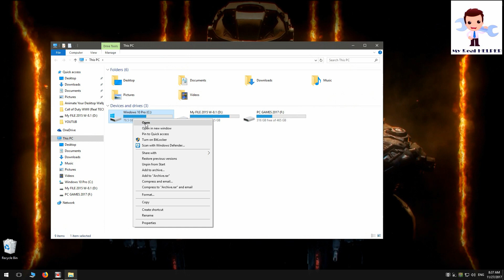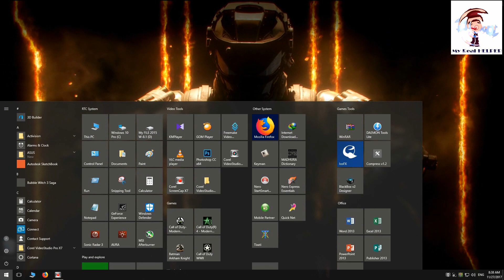How To Add Live Wallpaper in Startup Windows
This is The Live Wallpaper fix on  Startup Windows.

If You Liked My Video Content
My Channel
{-My New Videos -}
01. How to Permanently Windows 10 Activate and Stop windows 10 Updates [Support  You "My Real HELPER™"]

02. How To Install Corel VideoStudio Pro X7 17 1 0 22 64 bit With Activate My [Support  You "My Real HELPER™"]

04.How To Install  McAffe 8.7i ViruScan Enterprise on Windows 10 64bit [Support  You "My Real HELPER™"]

05.How to Fix Gigabyte Mother Board Ram Problem (H81B85-HD3GA-Z97X) and other All Models [Support  You My Real HELPER™]

08.GTX 750ti 2GB  Best Graphics Setting for Call of Duty WWII [Support You My Real HELPER™]